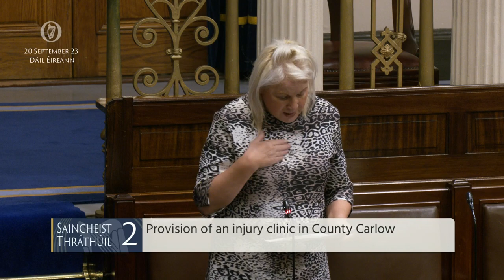Deputy Jennifer Murnane-O'Connor- speech from 20 Sep 2023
Topical Issue